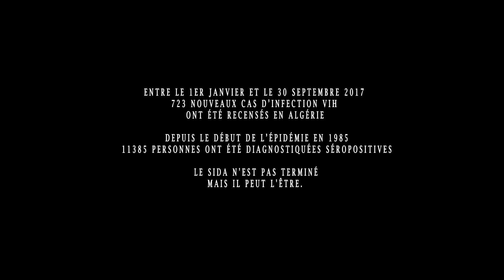Collectif Yed Fel Yed 2017 - Ya Siadi (Clip Officiel)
Adaptation de la chanson "Ya Siadi"  de Youcef Boukella à l'occasion de la Journée Mondiale de Lutte Contre le Sida par :
Djamel Bellebcir, Adel Ghirane, Manel Medrar, Youcef Ghabeche, Allaoua Tighilt, Nawel Mebarek, Mohamed Boulassel, Mahmoud Menaa, Abdou l'Gnawi et Rachid Abkari.